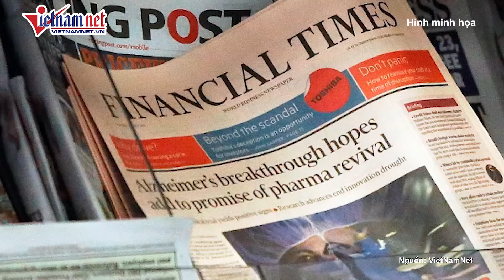Ông Kim Jong Un cảnh báo sẽ sử dụng lực lượng vũ trang nếu Triều Tiên bị xâm phạm chủ quyền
Ông Kim Jong Un cảnh báo sẽ sử dụng lực lượng vũ trang nếu Triều Tiên bị xâm phạm chủ quyền | VietNamNet
Hãng thông tấn Trung ương Triều Tiên (KCNA) ngày 18/10 cho biết nhà lãnh đạo Triều Tiên Kim Jong Un đã gọi Hàn Quốc là “một quốc gia xa lạ” đồng thời cảnh báo sẽ sử dụng vũ lực nếu chủ quyền của Triều Tiên bị xâm phạm.